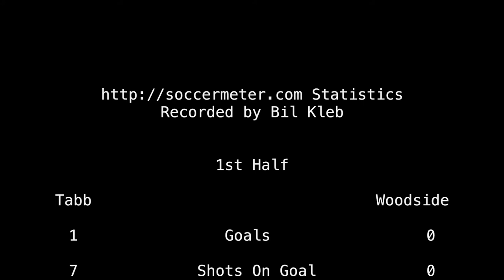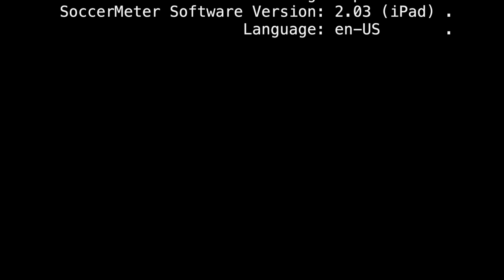2018-03-16: Tabb vs Woodside JV soccer match